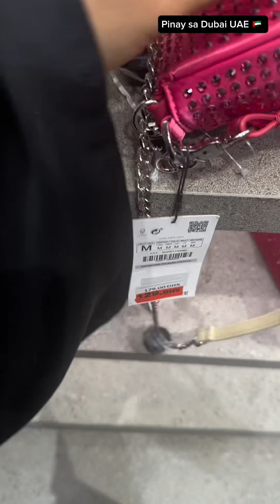Mall of the Emirates 🇦🇪